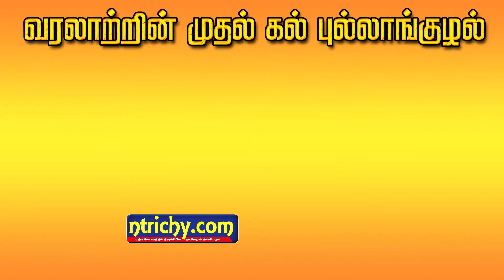trichy வரலாற்றின் முதல் கல் புல்லாங்குழல் - வடித்த மாரியப்பனும், இசைத்த அலெக்ஸ் பாண்டியனும்.